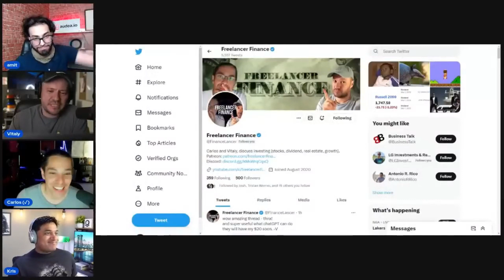What's Going To Happen in Taiwan If China...